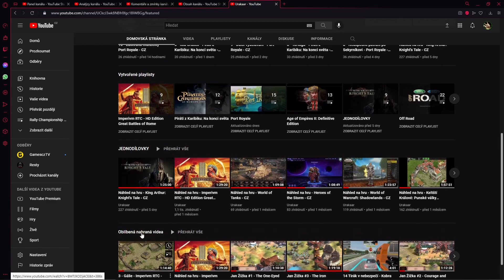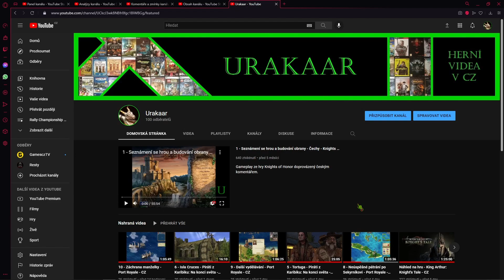SPECIÁL 100 odběratelů + Castle Strike - 1v3 na velké mapě - CZ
00:00 - Info ke kanálu
10:02 - Castle Strike